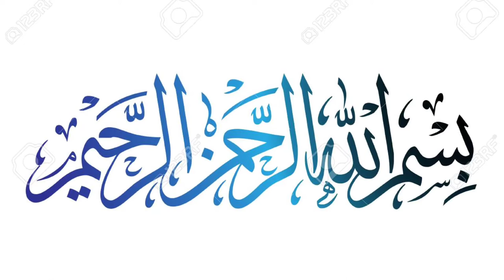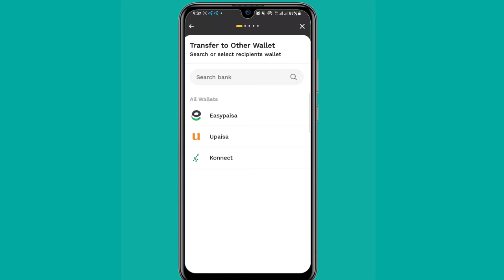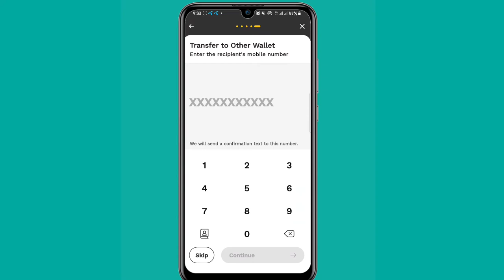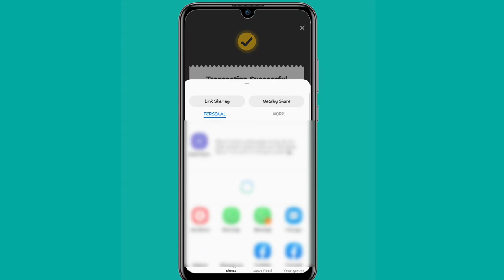How To Send Money From Jazzcah To Eassypaisa Account For Free I Jazzcash Se Eassypaisa Transfer